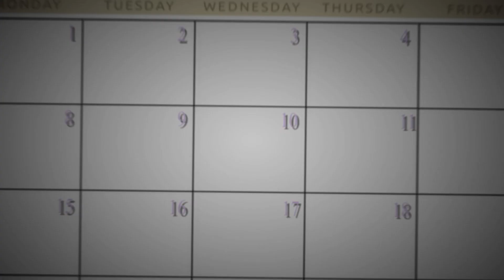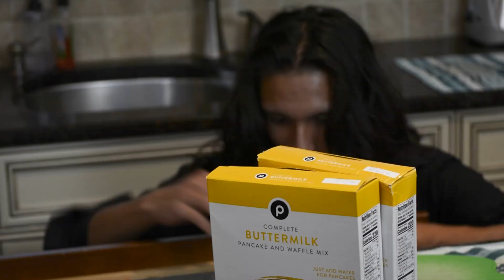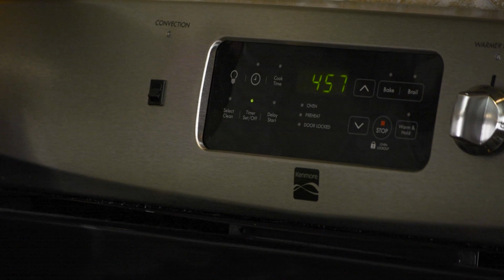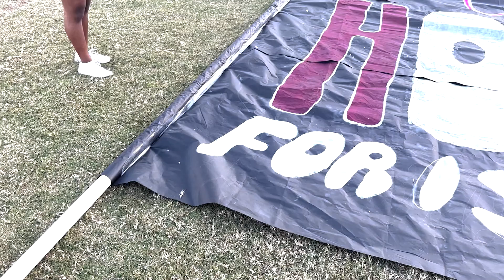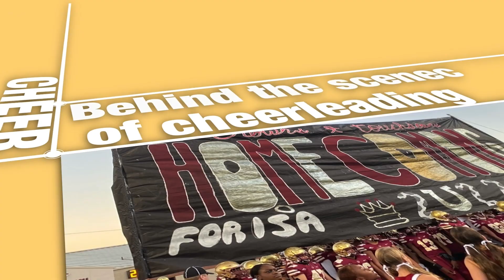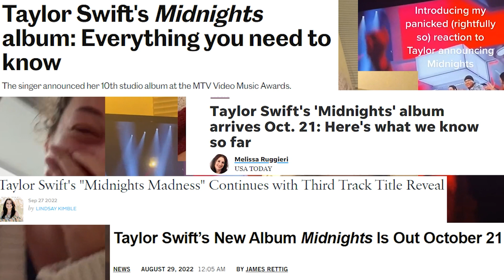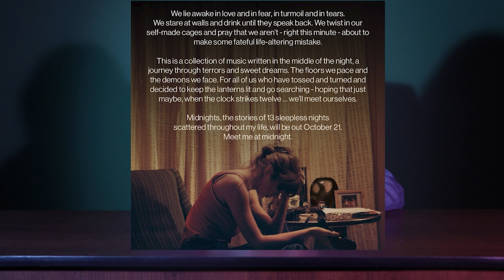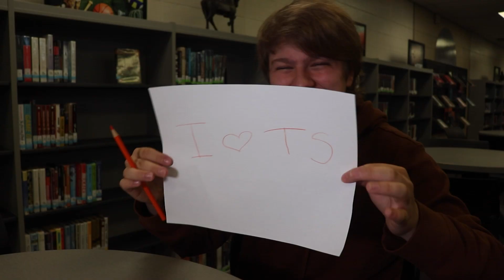The BUC Show 10-14-22